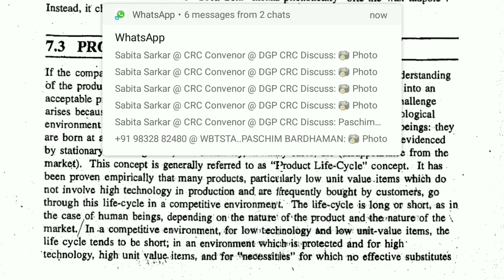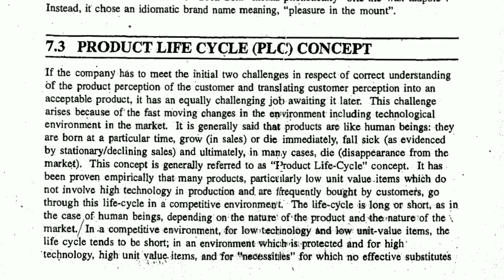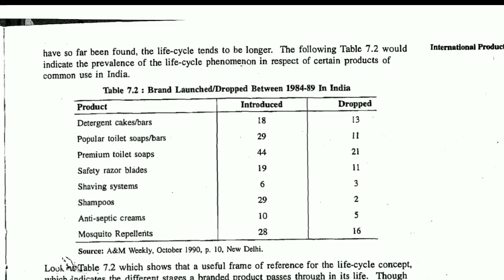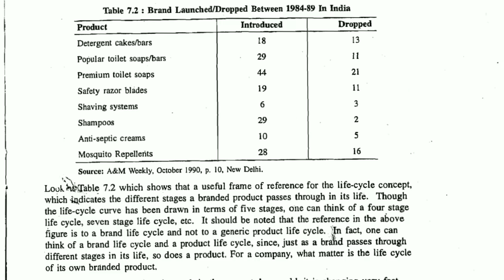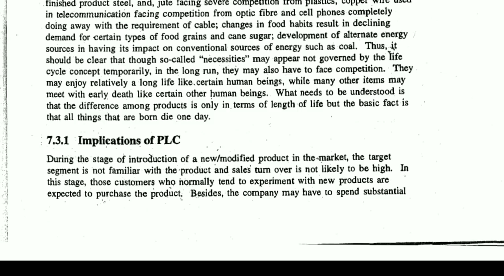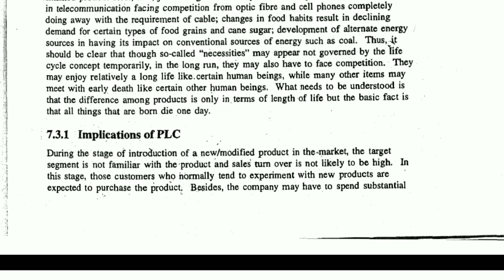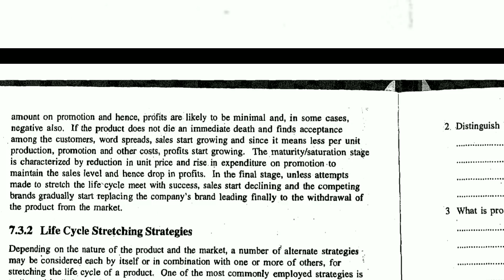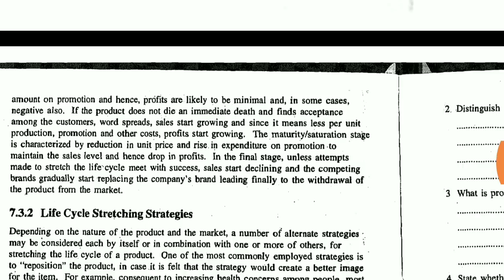IGNOU : MCOM : IBO 2 : Q - What is Product Life Cycle ? State the Implications of PLC.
Commerce ePathshala

IBO 2 - International Marketing, Product Life Cycle, Implications of PLC, International Product Planing